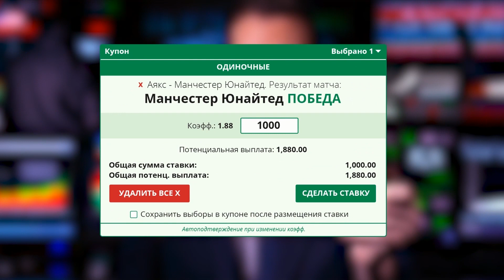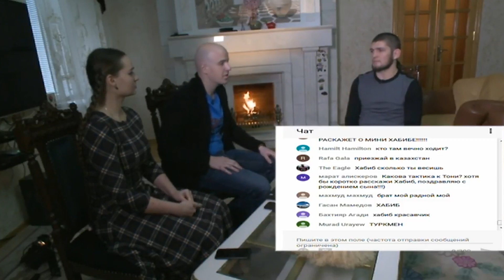МИР СПОРТА: Бензема в "Арсенале", Азар в "Реале"!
Главные спортивные новости недели